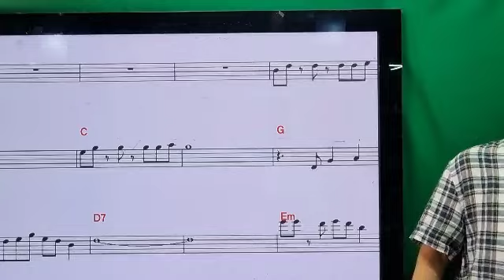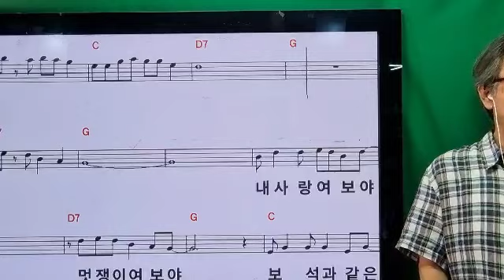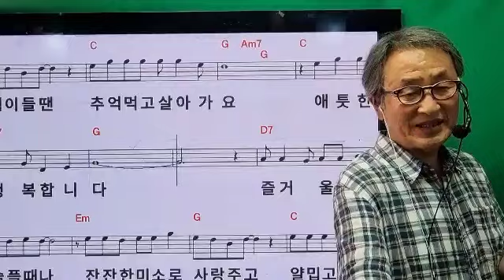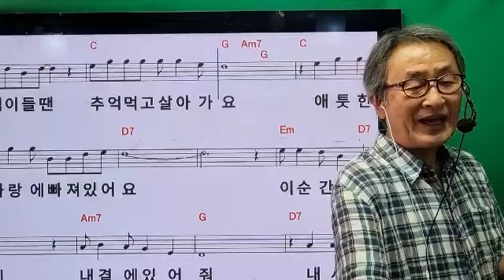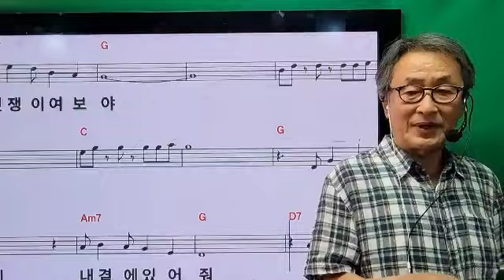색소폰 연주(연주와 소개영상)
색소폰렛슨 색소폰오석근TV 서울 강남구 개포동에서 음악실을 운영ㅡ관심있으신분들은 메일로 멋지게 연주해 주셔서 감사한 마음을 전해드립니다.